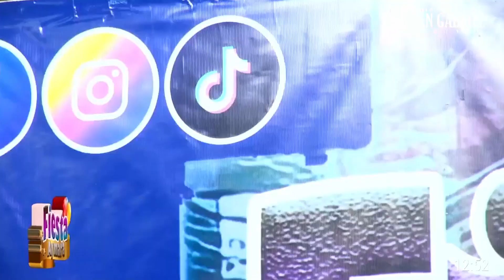GRUPO SON MAYEC EN VIVO EN EL PROGRAMA DE FIESTA AYMARA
RADIO SAN GABRIEL